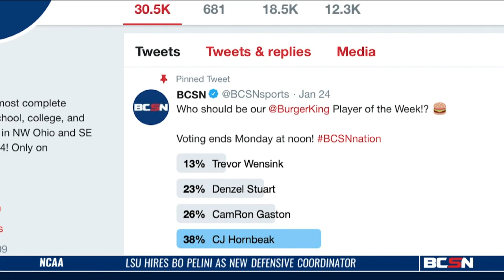CJ Hornbeak Wins Player of the Week Honors